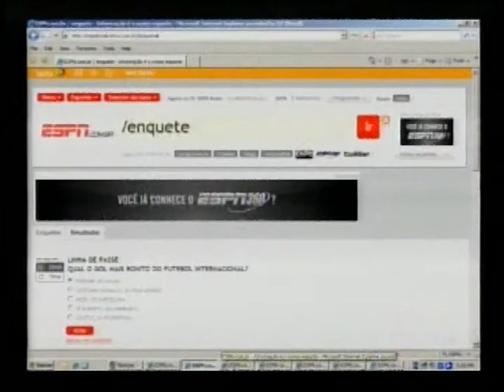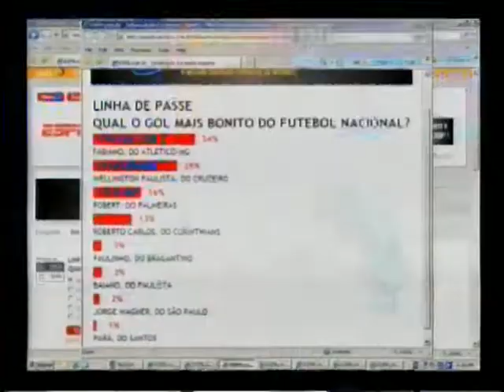Gols mais bonitos - Internacionais (Linha de passe)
Top gols internacionais de 15 de março de 2010
do programa Linha de Passe da ESPNBRasil